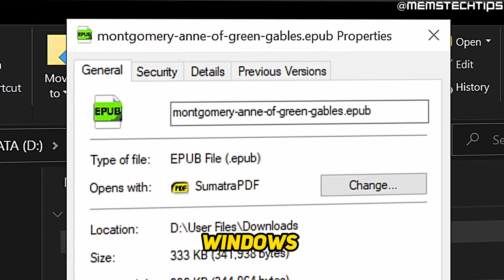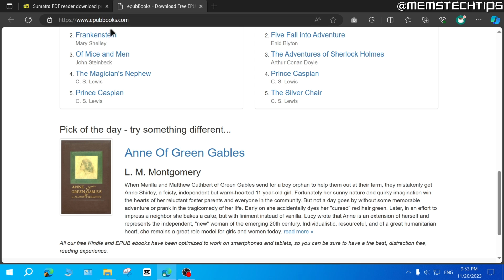How to Open EPUB Files on PC (Windows Tutorial)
In this tutorial video, I'll show you how to open epub files on pc. So, if you've been wondering how to open your epub or mobi ebooks on Windows pc, this video is for you as I'll take you through the entire process step-by-step.